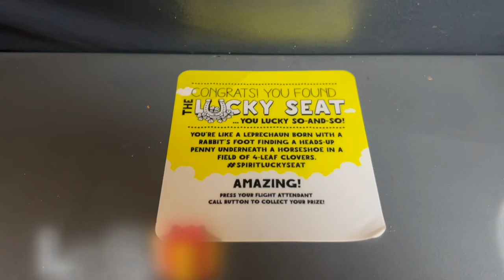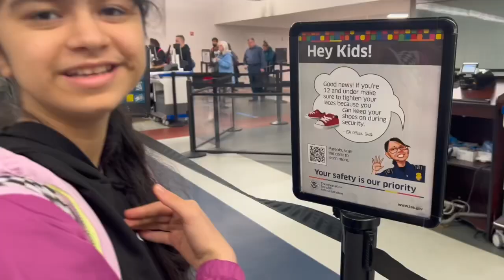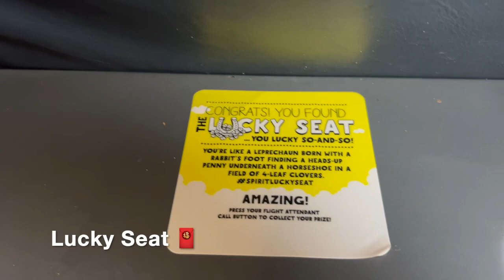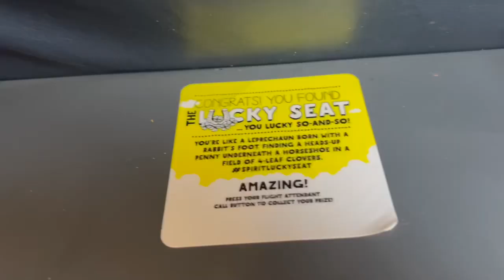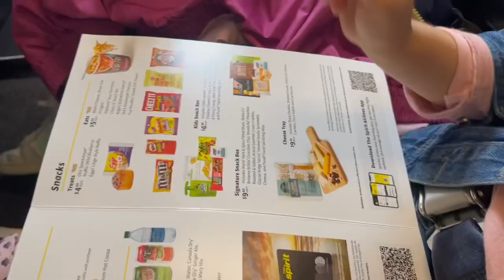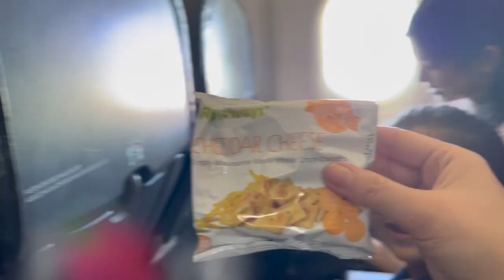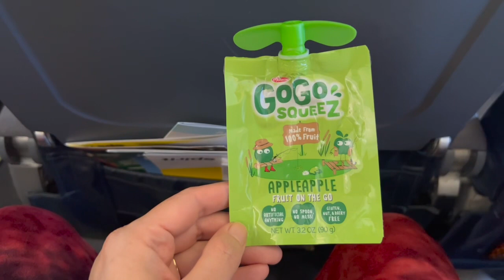Family Travel Vlog | Travel Pro Tips | Lucky Seat 🇺🇸 🥰🤣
We won Lucky Prize in Flight ✈️🎁💰